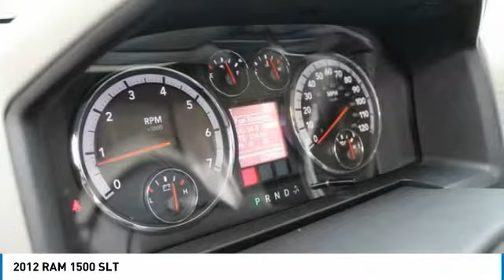2012 RAM 1500 SLT Used S0232